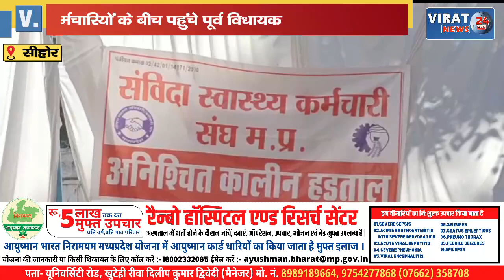धरना प्रदर्शन कर रही संविदा स्वास्थ्य कर्मचारियों के बीच पहुंचे पूर्व विधायक; देखिये क्या कहा !